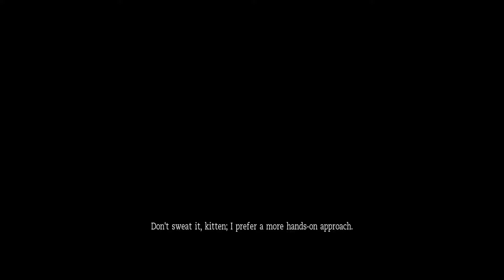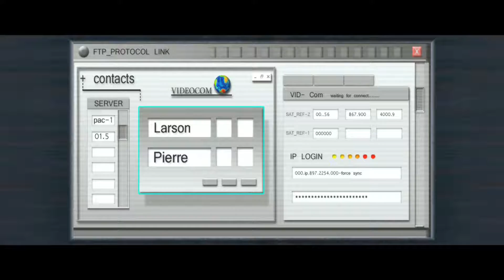Tomb Raider: Anniversary | #04 - Peru: Tomb of Qualopec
final part of the peru levels
i didn't really like this level very much